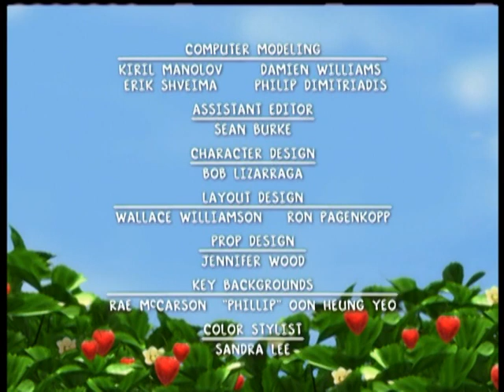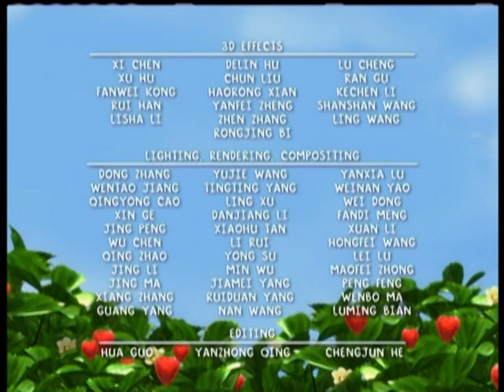Jagodica Bobica: Jago Sitne Pustolovine - Epizoda 2 "Modni Vilenjaci" (Hrvatski)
Šljivica okuplja svoje prijatelje da budu tajni "postolarski vilenjaci" za Dvinu Malinu i pomognu joj završiti haljinu, ali stvari komično izmiču kontroli.

Footage by @matkoehg

🌟 GLASOVE POSUDILI (jer nisu navedeni) 🌟
Sanja Marin - Jagodica Bobica
Andrea Čubrić - Tina Kupina i pjesme
Hana Hegedušić - Narančica Blento
Sandra Hrenar - Mona Limona
Vanda Winter - Dvina Malina
Jelena Majić - Šljivica
Mario Huljev - Gospodin Gusjenica
Danijela Večerinović - Bobići
🌟 TONSKA OBRADA - Project 6 🌟